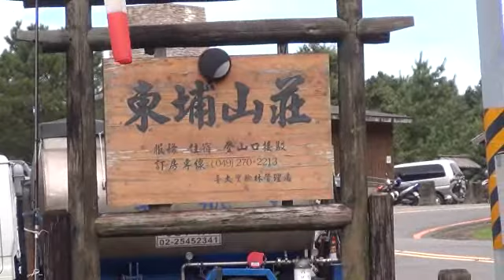東埔山莊3